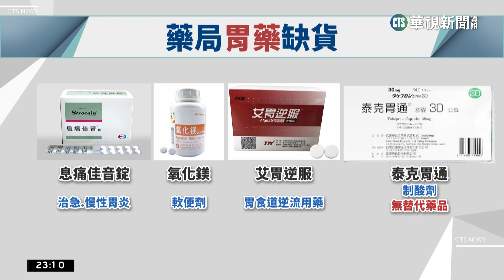國內缺藥達131項 社區藥局領嘸多款胃藥｜華視新聞 20230213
國內缺藥潮持續，衛福部在春節之前委請醫師公會全聯會調查，總計缺藥品項高達131項，尤其社區藥局更指出，國人常用的各種胃藥慢籤，包括「息痛佳音錠」、軟便劑「氧化鎂」，以及沒有替代用藥的制酸劑「泰克胃通」，都已經長達半年叫不到藥，藥廠有藥都先給醫院，因此食藥署也已經與藥廠協調，要求必須提供一定藥量給社區藥局，維持慢籤領藥需求。